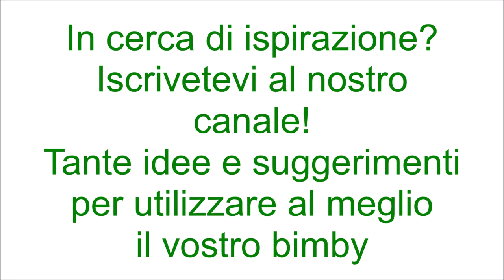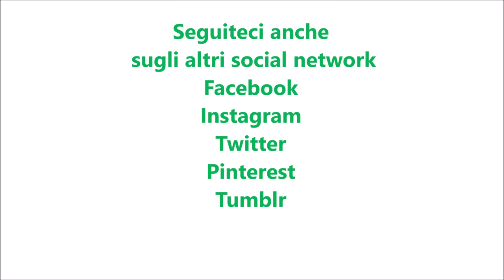Biscotti ai tre cioccolati per bimby TM6 TM5 TM31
Ingredienti:
80 g di cioccolato bianco
80 g di cioccolato fondente
80 g di cioccolato al latte
350 g di farina di tipo "00"
160 g di zucchero di canna
la scorza di limone
180 g di burro
1 uovo + 1 tuorlo
1 pizzico di bicarbonato